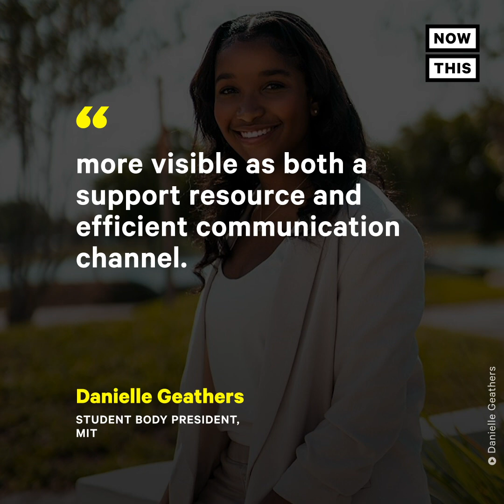Teddy Bears Teach Kids Spanish, MIT Student Makes History | In This Together | NowThis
From a single mother’s line of teddy bears to an MIT student making history as the first Black woman elected student body president, here are the stories we’re covering on today’s episode of InThisTogether.